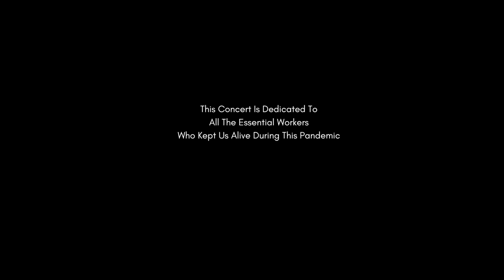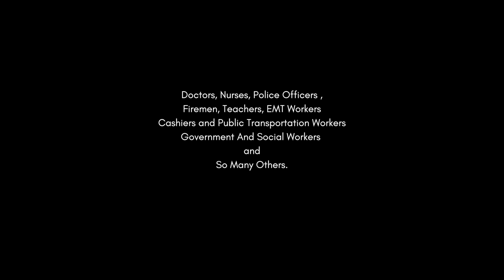The Infernos Band - The Essex County 126 Year Anniversary Celebration Concert © 2021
After the Pandemic, we are all coming out of a haze. Essex County took quite a total of deaths and everything that came with this Coronavirus. So that is why this celebration means so much to many people. People who are glad to be alive and delighted to celebrate the independence day of our country.

The Infernos Band: America's #1 Show Band is proud to represent what freedom and diversity mean in our music as well as in our everyday lives.
So it was an honor to be asked to perform for the thousands upon thousands of Essex County residents in attendance.